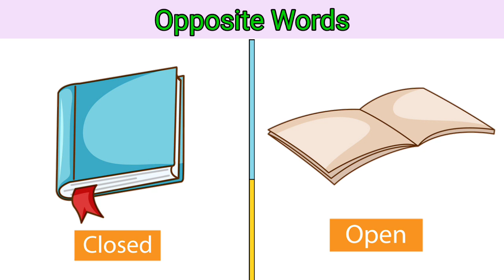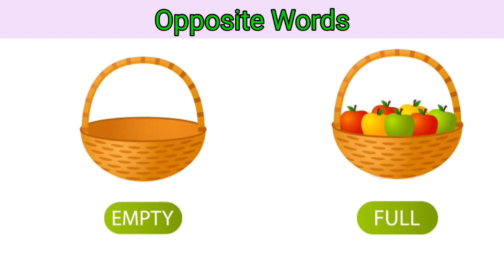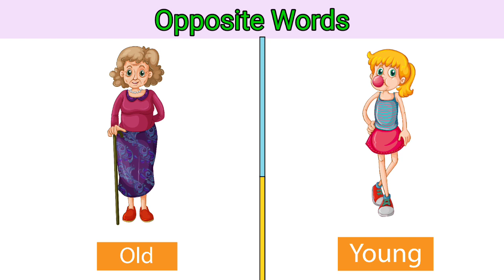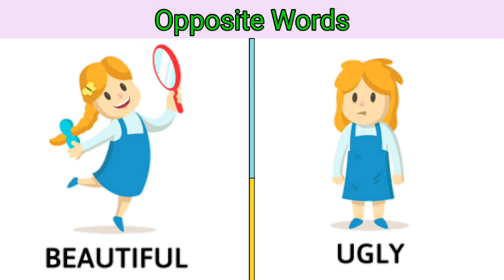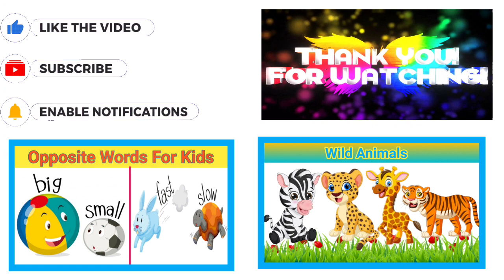Opposite words/ Opposite words for kids with pictures/ opposite words in English part -2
our more videos to watch 👉

Opposite words for kids with pictures/ learn opposites/ विपरीत शब्द/ विरुद्धार्थी शब्द.
अपोजिट वर्ड्स इन इंग्लिश/ opposite words for preschooler/ learning videos for toddlers- teaching about opposites.
Opposite words vocabulary/English opposites.

Opposite word is an important topic in English grammar specially at the school level and students must learn as many as opposite word is an important topic in English grammar specially at the school level and students must learn as many as opposites words as these would be a great booster for improving their vocabulary and improving their command of the English language.

List of Opposite words👉
sit ×stand
up ×down
Quite×Loud
Open×Closed
Balance ×fall
Full ×empty
Heavy× light
Tall ×short
Near ×far
Outside× inside
Dirty ×clean
old× young
Low× high
pull× push
Hard× soft
Happy ×sad
Strong ×weak
Same ×different
Good× bad
Difficult ×easy
Beautiful ×ugly
More× less

What are the examples of Opposite words?
What are the 15 examples of antonyms?